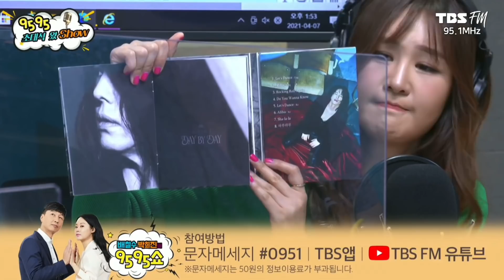20210407 양준일님 출연💙 tbs FM 배칠수 박희진의 9595쇼 (Full Video)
[9595쇼] 새로운 세상을 알아버렸다...☆
양준일, 윤수현 FULL VER | 9595왔쇼

설탕보다 더 sweet한 슈가맨 🍭양준일님
상큼발랄 흥 오브 더 흥! 흥부자💃🏻윤수현님과 함께했습니다😍😍

🌟화제의 음악 역주행 특집💫
오직 9595쇼에서만 볼 수 있는 뜻밖의 환상 캐미!!
노는 토끼🐰와 놀란 토끼🐰는 과연 누구일까요?
재미와 활력, 두 마리의 토끼를 모두 잡는 9595쇼로 놀러오세요~!